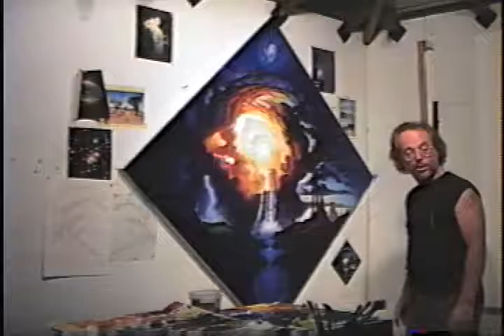Creation of a painting...the waterfall